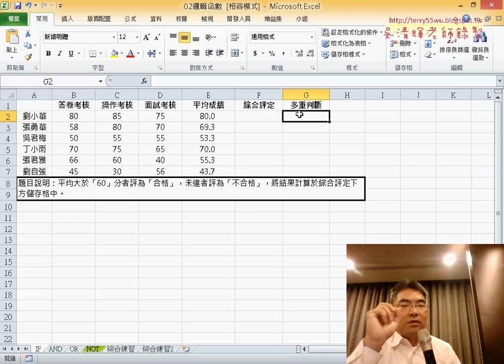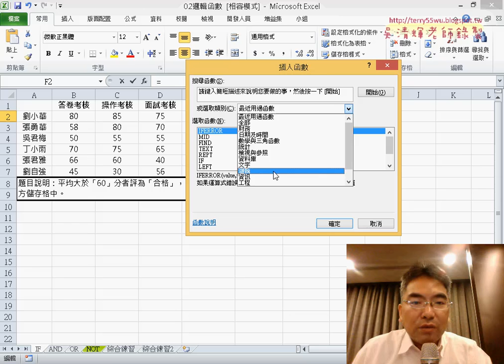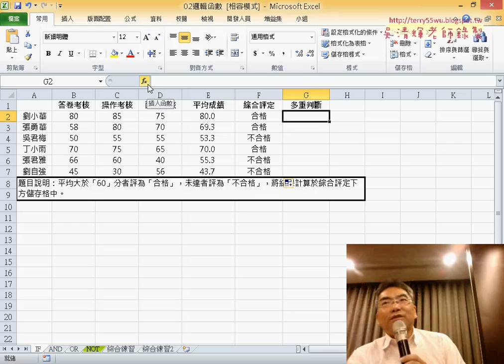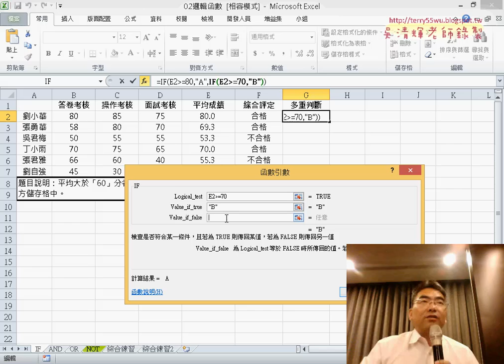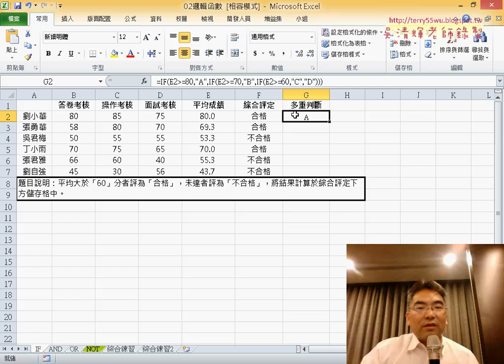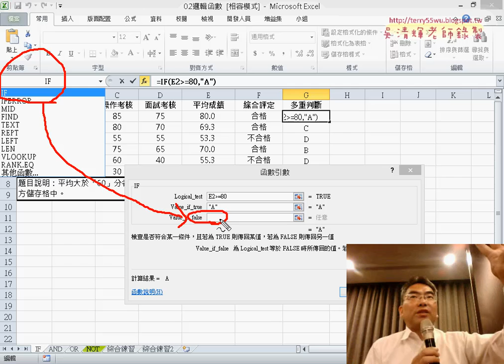08 IF多重邏輯判斷